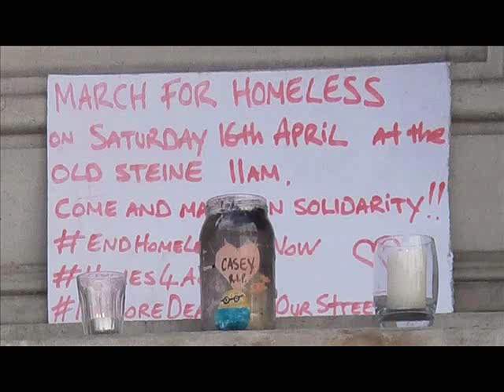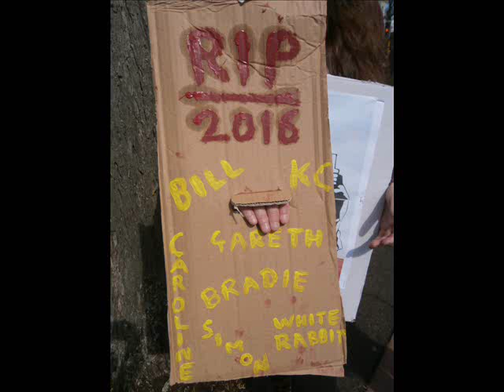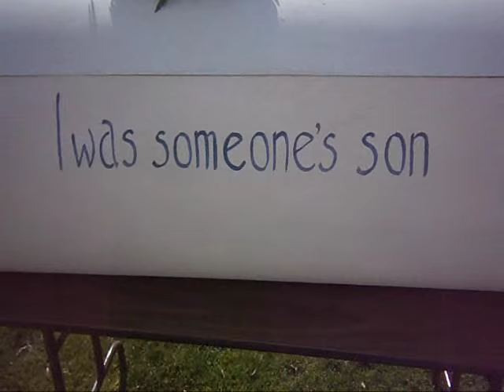March for the Homeless - 16 April 2016 - Brighton & Hove, UK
W.M.D. Report : Homeless People are still dying on our cities streets in 2016. In a city of 350,000 people about 100 people gathered Please take that as proof Brighton is not an alternative city, Brighton is a corporate artist city. If you want further proof, come to the March Against Monsanto protest in the summer and you'll see the same amount of people there, probably even some of the same faces.. why ? because in the 21st century, its the same 100 people protesting about the same 100 problems, whilst the same 100 homeless people die, the same 100 kids get taken into care, the same 100 species gets modified, 100 new clouds are discovered and 100 new talent show excuses appear.

YOUR GOVERNMENT IS NOT TELLING YOU EVERYTHING :
PLEASE RESEARCH AND MAKE YOURSELF AWARE OF:

Morgellons
The Regulation of Geo Engineering - 221

Search U.S. Patent site with number :
www. patft.uspto.gov/netahtml/PTO/srchnum.htm
2550324 - April 24, 1951 - Process For Controlling Weather
3518670 June 30, 1970 - Artificial Ion Cloud
3813875 - June 4, 1974 - Rocket Having Barium Release System to Create Ion Clouds In The Upper Atmopsphere
4042196 - August 16, 1977 - Method and apparatus for triggering a
4653690 - March 31, 1987 - Method of producing cumulus clouds
5628455 - May 13,1997 - Method and apparatus for modification of supercooled fog
5984239 - November 16, 1999 - Weather modification by artificial satellite
6056203 - May 2, 2000 - Method and apparatus for modifying supercooled clouds
6315213 - November 13, 2001 - Method of modifying weather
Original Eastlund HAARP Patent 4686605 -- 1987
5159703 -Silent subliminal presentation system